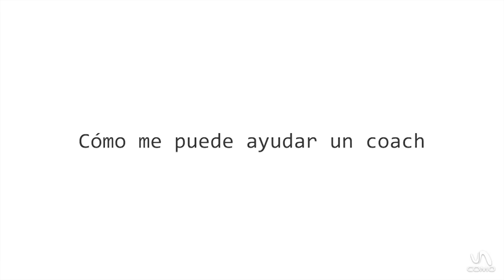Cómo me puede ayudar un coach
Hola, bienvenidos a unComo, hoy aprenderemos a cómo nos puede ayudar un coach, a través de Anna Flores Coach Profesional experta en PNL, la cual nos explicara,a través de su experiencia profesional, cómo me puede ayudar un coach para mejorar los resultados de los clientes, a través de un proceso basado en una serie de de preguntas, en las cuales invita al cliente a la reflexión y la acción posterior. Así que si no sabes cómo te puede ayudar un coach, no dudes en mirar este vídeo

En nuestro canal general puedes encontrar todo lo que se te ocurra hacer, aprender, disfrutar y aconsejar. En unComo te mostramos cómo hacer dibujos, maquillajes, juegos infantiles, consejos de decoración, música, idiomas, experimentos, manualidades, baile y muchísimas cosas más.